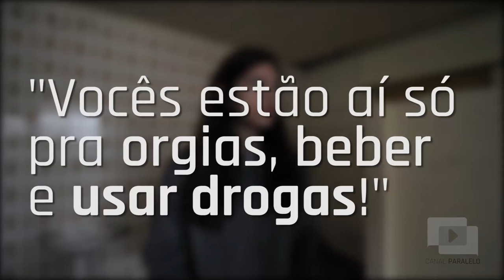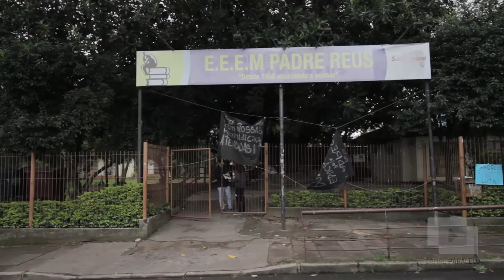O QUE FAZEM OS ESTUDANTES NAS OCUPAS?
NAS OCUPAÇÕES: VOCÊS ESTÃO AÍ SÓ PRA ORGIAS, BEBER E USAR DROGAS!

Esse foi o tom dos comentários feitos na página da Ocupa Padre Reus​, segundo o estudante Leonardo Vigna, 18 anos. Mas será mesmo? O que fazem os estudantes dentro das ocupações? Não seríamos hipócritas em dizer que não há diversão e atividades recreativas, mas esse não é o principal motivo dos secundas.